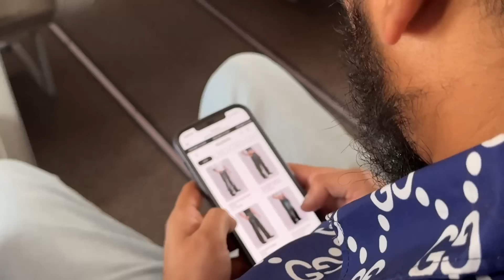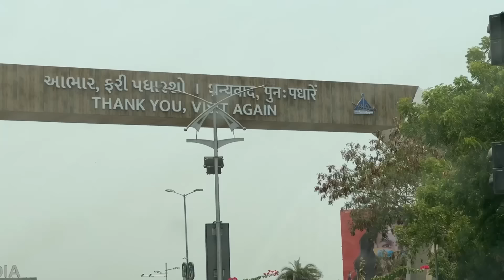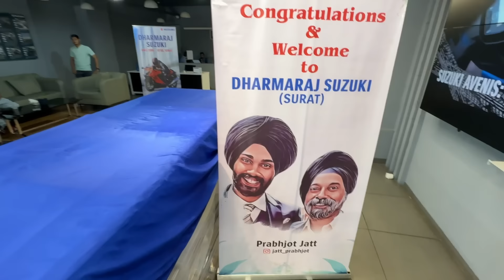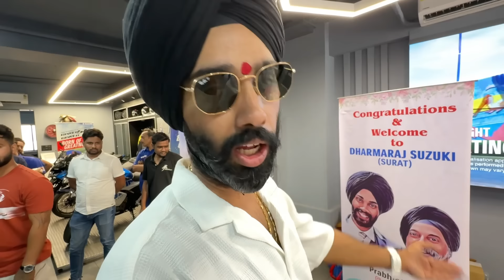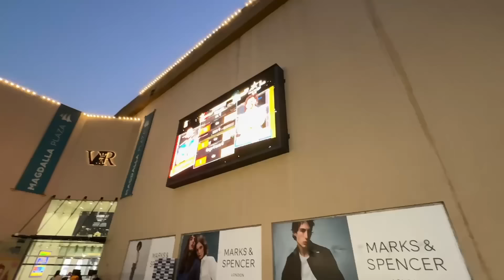Finally Unboxing My Dream Bike ❤️ Limited Edition HAYABUSA 😍 Taking Delivery ❤️